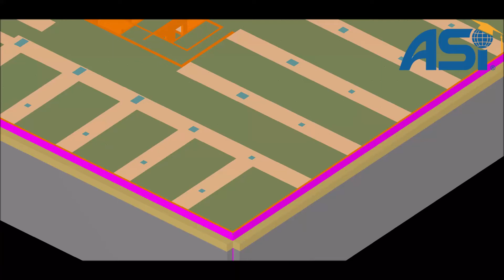Mechanical Demolition Modeling Using ELS